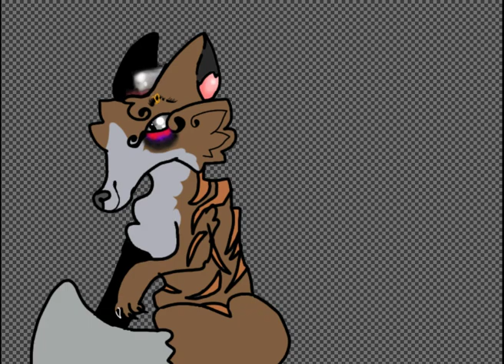Gift/Drawing for ◇Tide◇